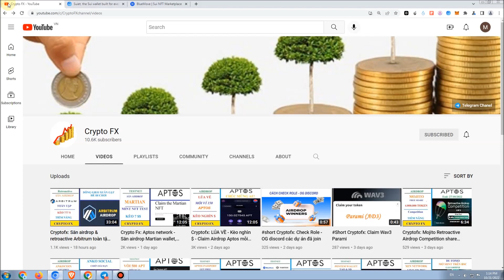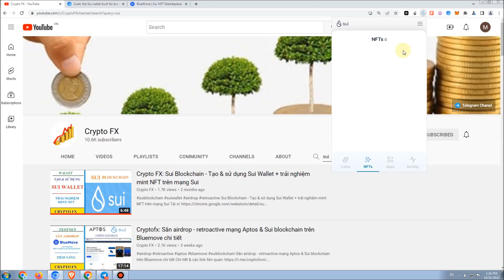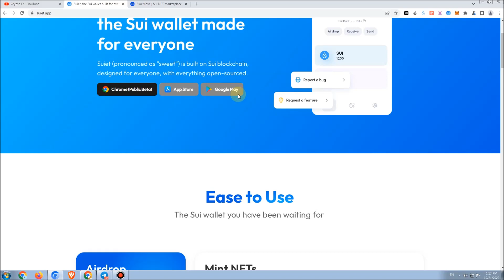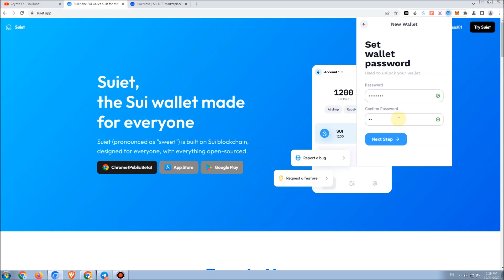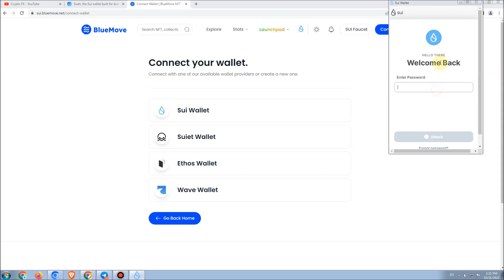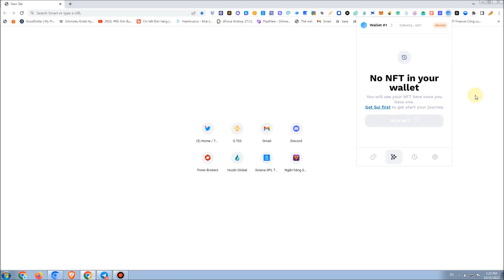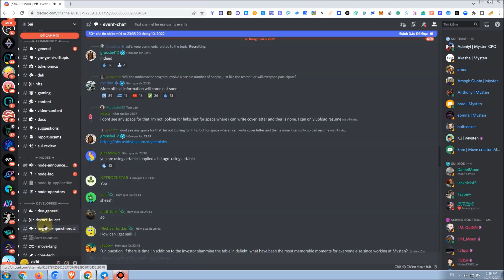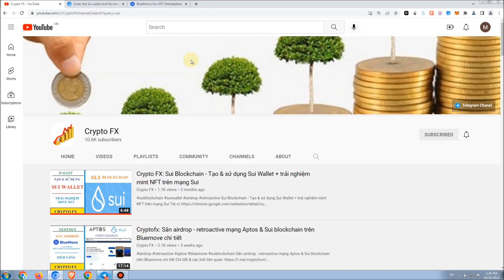Crypto fx: Săn airdrop Sui Blockchain - Tạo ví & Vòi SUI - Mint NFT trên Suiet wallet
Săn airdrop Sui Blockchain - Tạo ví & Vòi SUI -  Mint NFT trên  Suiet wallet

Đăng ký Sàn Binance & Houbi - FTX với link chiết khấu 50% phí giao dịch trọn đời: